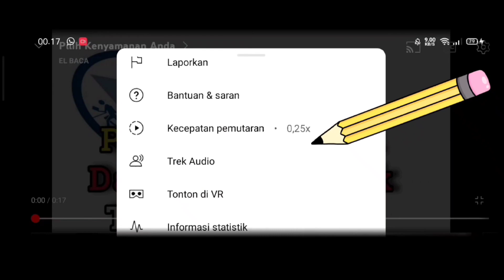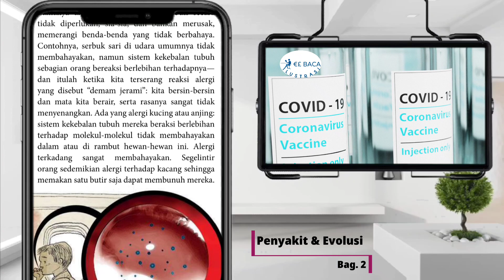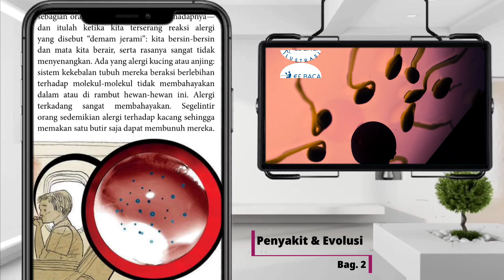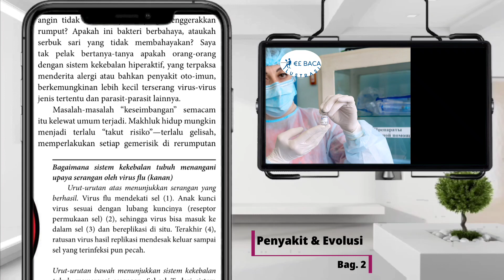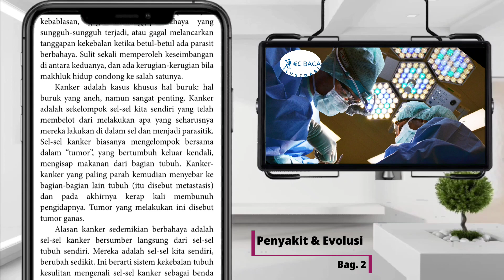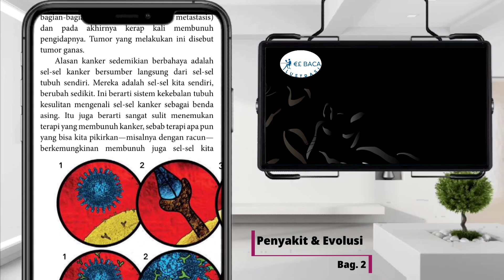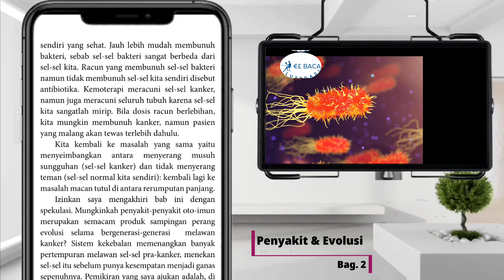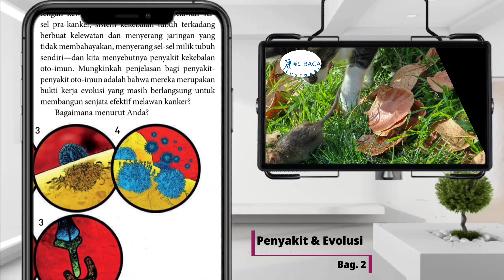Rancangan Cerdas Tubuh dalam Merawat/Memusnahkan Evolusi Manusia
El Baca
"Keajaiban Realitas" oleh Richard Dawkins:

"The Magic of Reality" adalah buku menarik yang menggabungkan sains dan mitologi untuk menjelaskan beberapa pertanyaan paling mendasar tentang dunia di sekitar kita. Ditulis oleh ahli biologi dan evolusi terkenal Richard Dawkins, buku ini membawa pembaca dalam perjalanan melalui misteri alam semesta, dari asal usul kehidupan hingga sifat kesadaran.

Yang membedakan buku ini adalah kemampuannya menjelaskan konsep-konsep ilmiah yang kompleks dengan cara yang mudah dipahami, bahkan untuk pembaca yang lebih muda. Dengan ilustrasi yang memukau dan penceritaan yang memikat, "The Magic of Reality" adalah bacaan menawan yang akan memberi Anda apresiasi baru akan keajaiban alam.

Secara keseluruhan, "The Magic of Reality" adalah buku yang sangat direkomendasikan bagi siapa saja yang tertarik dengan sains dan misteri alam semesta. Ini adalah bacaan yang dapat diakses dan menyenangkan yang akan menginspirasi dan menginformasikan pembaca dari segala usia.